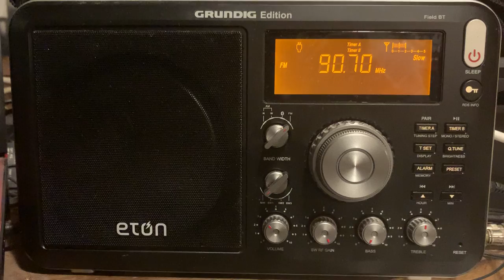FM DX: 90.7 KWMU St. Louis, Missouri - legal ID, September 26, 2020 in NW Arkansas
My recording of 90.7 KWMU St. Louis, Missouri - legal ID, September 26, 2020 at 10:05 PM CDT received in NW Arkansas at 277 miles Tropo distance.